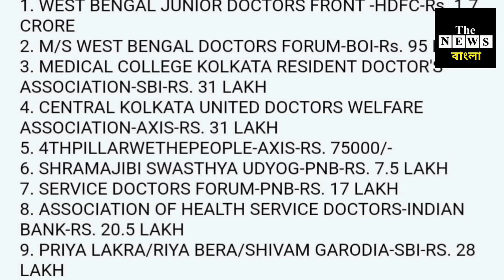খেলা জমে গেছে, 'থ্রেট কালচার' বনাম 'হরর কালচার', অভয়ার বিচার কোথায়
জুনিয়ার ডাক্তারদের নতুন সংগঠন এল বাজারে @thenewsbangla